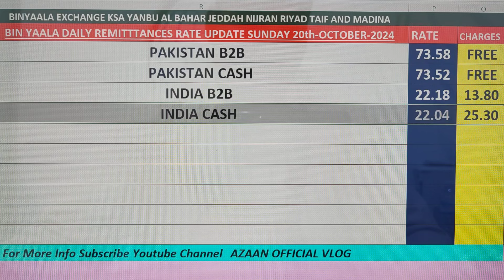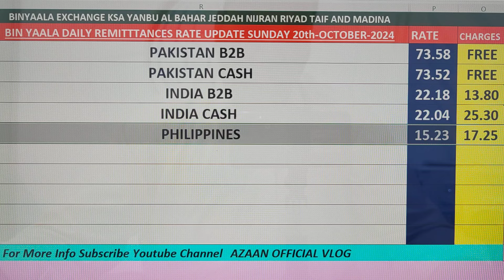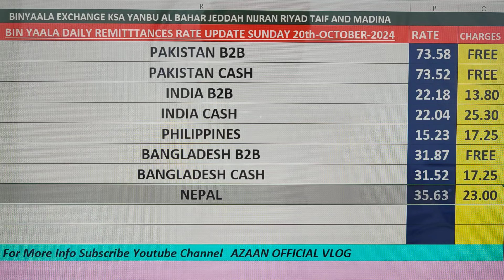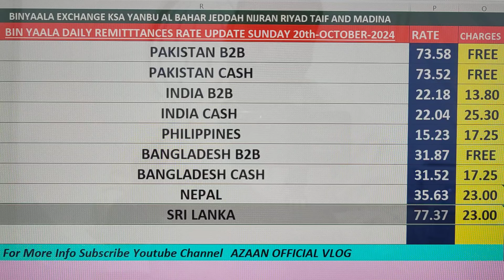BYC Daily Remetinces Rate Update Sunday 20 October 2024 🇵🇰🇧🇩🇵🇭🇮🇳🇳🇵🇱🇰🇮🇩 @azaanofficialvlog9129 💵💸💰